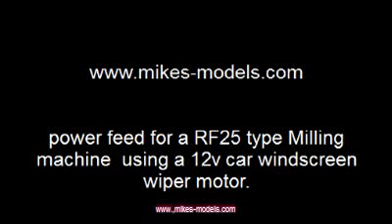mill power feed